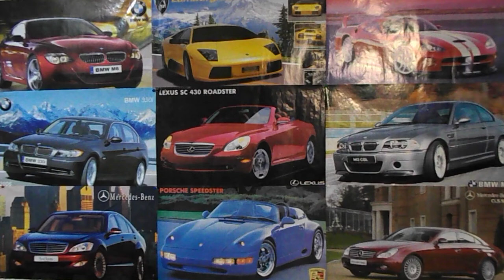Как правильно притереть клапана. Почему с завода клапана не притирают?